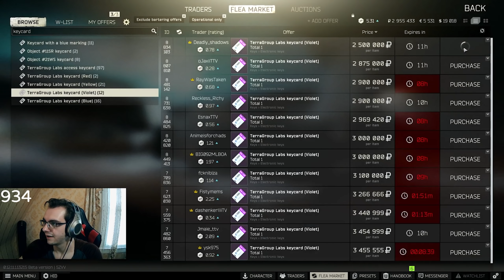EARLY WIPE MAKES ME MILLIONS ON LABS - Escape from Tarkov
Escape from Tarkov Highlights. LABS1K a Series where I go for 1,000 Lab runs this wipe. A very long journey indeed.

Escape from Tarkov is an Action role-playing game/Simulator being developed by Russian studio Battlestate Games. A closed alpha of the game was first made available to select users, on August 4, 2016.